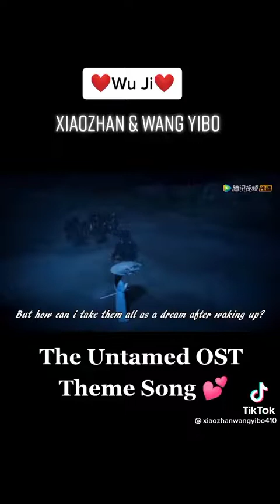The untamed theme song 🎵 subscribe isuri #2021